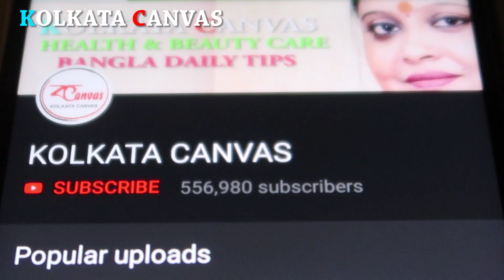প্রতিদিন পেঁয়াজ খেলে কী হয় জেনে নিন।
Benefits of eating a raw onion every day
1. Removes bad odor of the face: Playing raw onions starts to die of present bacteria in the mouth. As a result, the smell of the mouth is removed. As well as reduce the risk of various diseases in the ranch.
2. Reduces bad cholesterol levels: By increasing the levels of good cholesterol or HDL in the body, such as keeping the body prolonged, on the other hand, reducing the amount of bad cholesterol increases heart performance. In this way, onion is special to help us increase our life span.
3. Reduce the incidence of fever: cut an onion before going to bed. Take a small amount of potato and 2 garlic cloves and put them in the socks, then put them in the socks. If you do that for a few days, you will start to be healthy.
4. Keeps diabetes like disease away: Just heard! There is no alternative to onion to suppress the most dangerous disease of the 21st century. Actually, some substances present in this vegetable do not allow blood sugar to grow. In addition, insulin deficiency can not be seen, even with that. As a result, there is no chance of increasing the incidence of diabetes.
4. Keeps diabetes like disease away: Just heard! There is no alternative to onion to suppress the most dangerous disease of the 21st century. Actually, some substances present in this vegetable do not allow blood sugar to grow. In addition, insulin deficiency can not be seen, even with that. As a result, there is no chance of increasing the incidence of diabetes.
6. If the burn comes to work: the incidents of burning of hand while cooking to cook have become acne with the housewives. In this case, onion takes great advantage. How's that? If it is burnt from now on, keep onion a piece of worm for some time. In a short time, wounds have been cured as soon as the irritation becomes reduced.
7.Improves memory power: According to a recent study, the use of regular onion onion begins to increase the brain power. As a result of improving memory, as well as increasing the performance of the nervous system, the risk of multiple brain disorders decreases.
8.Improves memory power: According to a recent study, the use of regular onion onion begins to increase the brain power. As a result of improving memory, as well as increasing the performance of the nervous system, the risk of multiple brain disorders decreases.